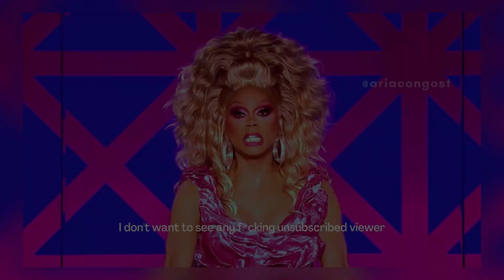RuPaul's Drag Race S14 Ep3 | COMO ESSS Reviews (con Steah)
"A Pair of Balls" es el reto al que se enfrentan las queens de RuPaul's Drag Race esta semana. Steah se une a la review para comentar los looks de los dos balls: Hide and Chic Ball (Zebra Print Resort, Leopard Evening Wear and Animal Print Bridal Couture) y el Red, White and Blue Ball (Red Hot Resort, Evening Wear: All In White and Red, White and Blue Bridal Couture). Hablamos sobre el lipsync entre June Jambalaya y Maddy Morphosis.